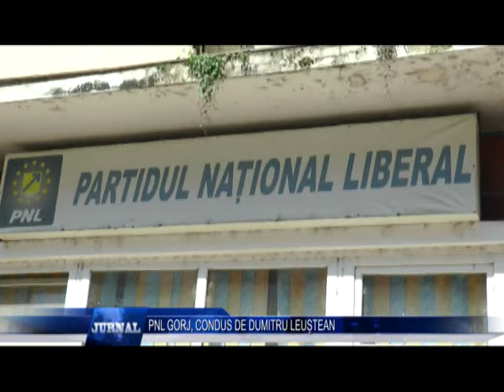PNL GORJ, CONDUS DE DUMITRU LEUȘTEAN